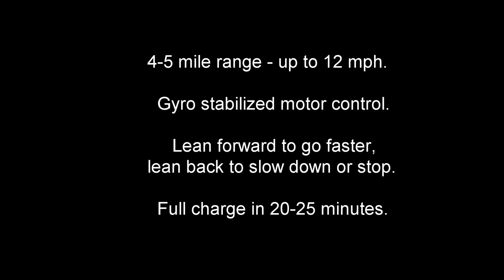Onewheel carving in Bentonville, Ar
Riding my Onewheel and carving some turns in the neighborhood..